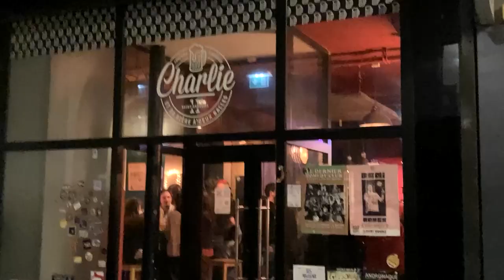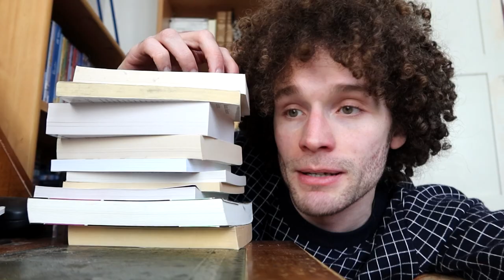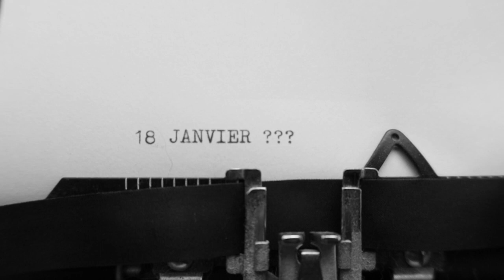17. VLOG JANVIER - Maxime entre en 2024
Armé d'une caméra et d'une machine à écrire, j'ai vlogué le mois de janvier pour garder une trace de mon début d'année 2024.

Bon visionnage !

À plus !